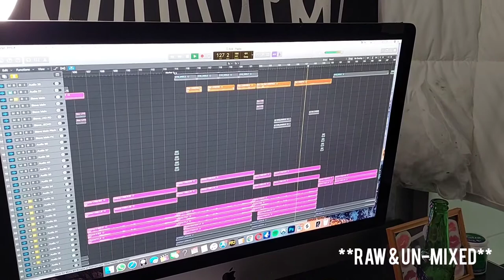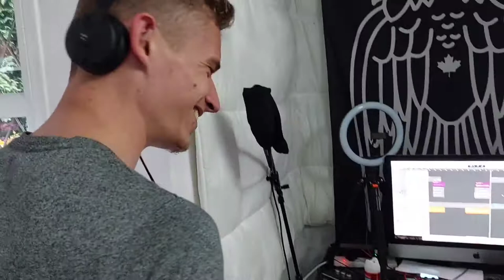STEVE IN THE STUDIO | Recording "Ocean" ft. Tom Cope (Behind The Scenes)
A Behind The Scenes look at Stephen White as he hits the home studio to record his debut album. This video focuses on his song "OCEAN" featuring Tom Cope.

PLUS!! A SNEAK PREVIEW of the track!